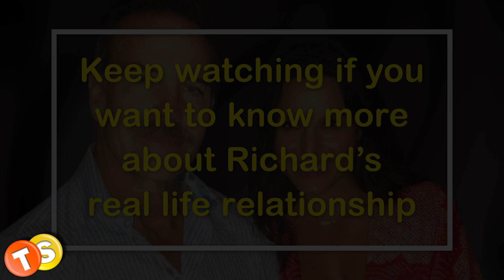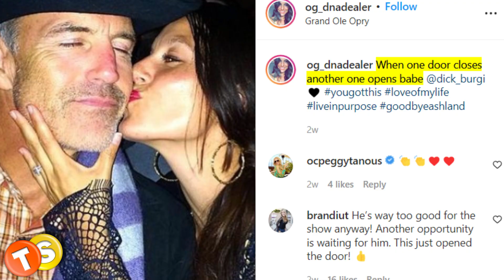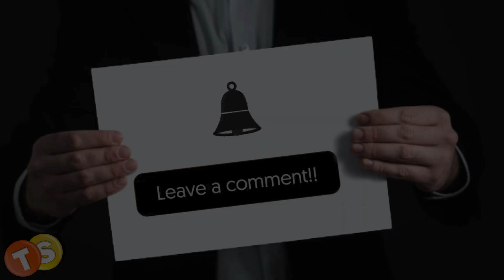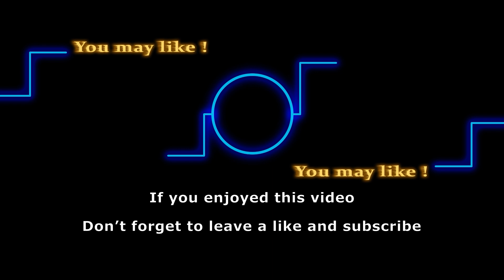Former Y&R star Richard Burgi celebrates wife of 10 years, Liliana Lopez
Is Richard Burgi married in real life? Who is Richard Burgi’s wife? The actor recently took to social media to celebrate his marriage with wife of 10 years, Liliana Lopez. Keep watching if you want to know more about Richard’s real life relationship.

Here are some of the shows that we love to follow:
General Hospital
Days of Our Lives
Gold Rush
Street Outlaws
Deadliest Catch